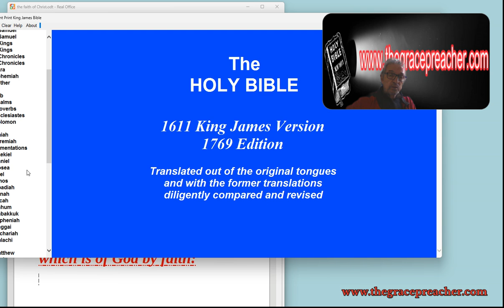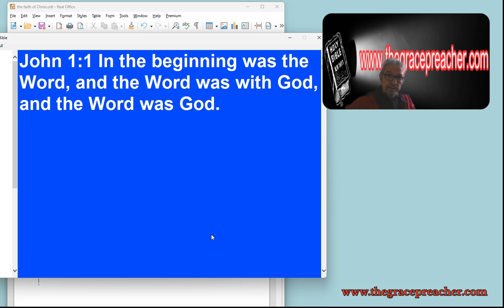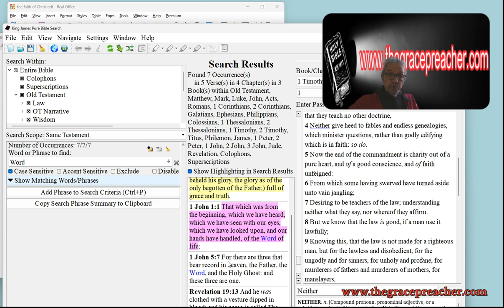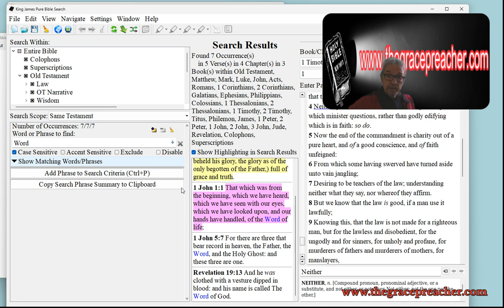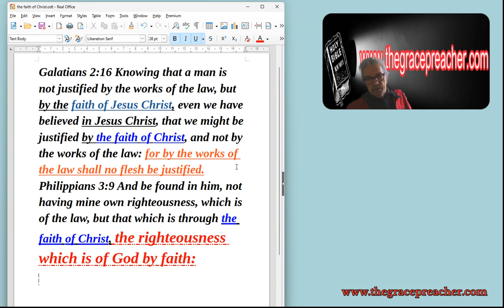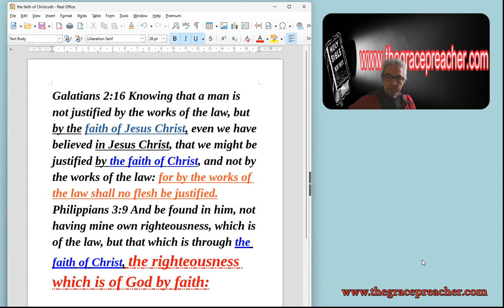...the faith of Christ, the righteousness which is of God by faith:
Galatians 2:16 Knowing that a man is not justified by the works of the law, but by the faith of Jesus Christ, even we have believed in Jesus Christ, that we might be justified by the faith of Christ, and not by the works of the law: for by the works of the law shall no flesh be justified.
Philippians 3:9 And be found in him, not having mine own righteousness, which is of the law, but that which is through the faith of Christ, the righteousness which is of God by faith: